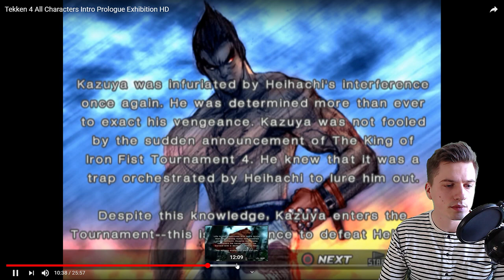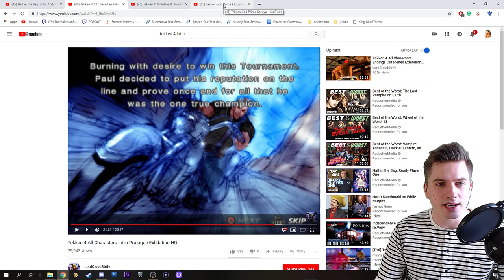Everyone Hates TEKKEN 4, Still The Best Tekken Game